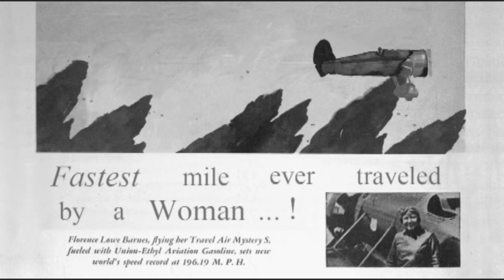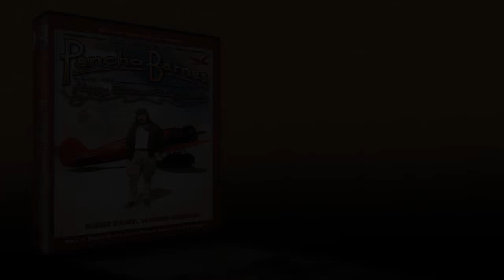THE LEGEND OF PANCHO BARNES AND THE HAPPY BOTTOM RIDING CLUB Documentary Film Trailer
Winner of an Emmy and numerous film festival awards, "The Legend of Pancho Barnes and the Happy Bottom Riding Club" profiles one of aviation's toughest and most notorious women, Florence "Pancho" Barnes.  A rival of Amelia Earhart's, Barnes was one of the most colorful and accomplished women pilots of the earliest 20th Century, and an ill-behaved woman who made history.  She was also the proprietress of the infamous "Happy Bottom Riding Club" bar, located adjacent to Edwards Air Force Base, where all the greatest test pilots in the world hung out, and — as portrayed in The Right Stuff — where the pilots that first broke the sound barrier partied.  When the ranch burned to the ground in 1953, it felt like an era had ended.

Featuring interviews with test pilots Bob Cardenas, R.A. "Bob" Hoover and Chuck Yeager, and astronaut Buzz Aldrin as well as biographers Lauren Kessler and Barbara Schultz, as well as personal friends, "The Legend of Pancho Barnes" is narrated by Tom Skerritt with Kathy Bates performing the voice of Pancho Barnes.

The film was directed by Amanda Pope and produced and written by Nick Spark.

The DVD of "Legend" features both the version widely seen on public television, and the longer, uncensored, film festival version as well as numerous bonus features.